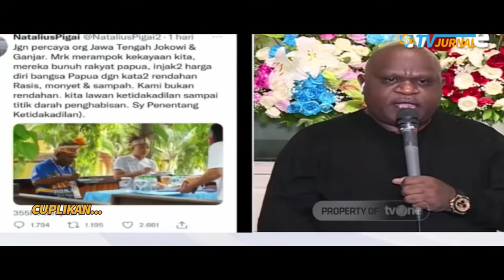JOKOWI MENGGILA🔥KESUKSESAN PON PAPUA BUNGKAP PARA DUNGU PERUSUH NEGRI ⚡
Judul : PON Papua Bungkam Congor Dungu Para Provokator
Penulis : cak soed